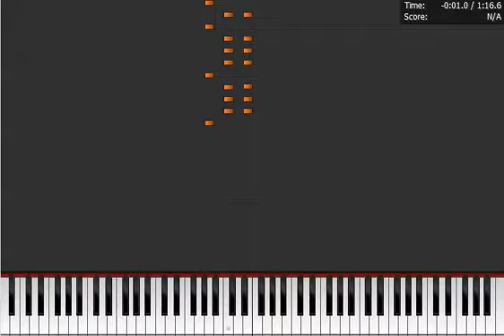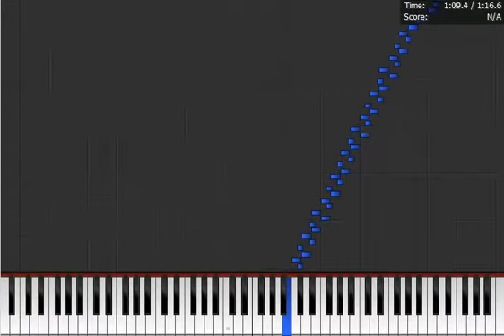FPS NORMAL AGAIN! Synesthesia "fast" 12 string guitar Mozart by Falossi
Fast rendition of Mozart by Falossi that I did in a Synesthesia program (Piano From Above) in 12-String Guitar but more importantly:

My frames per second is back to normal! My recordings were stuck at 5 FPS for a few months and I couldn't figure out what was wrong (ok, I just gave up). Turns out I had to edit something in the Registry. Still don't like poking around unnecessarily in there, mostly because I find the whole *idea* of a registry to be a a throwback, like having ONE GIANT CONFIGURATION text file always annoyingly "there". Oh well - at least I can screen record ok again.